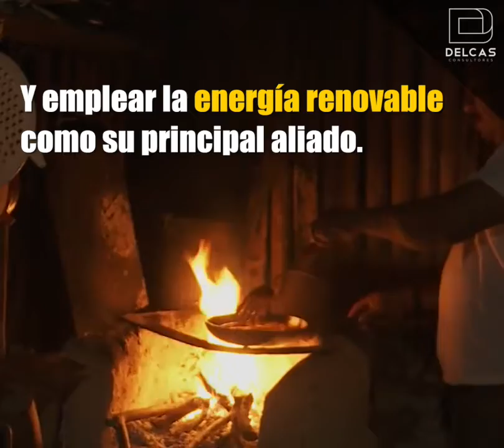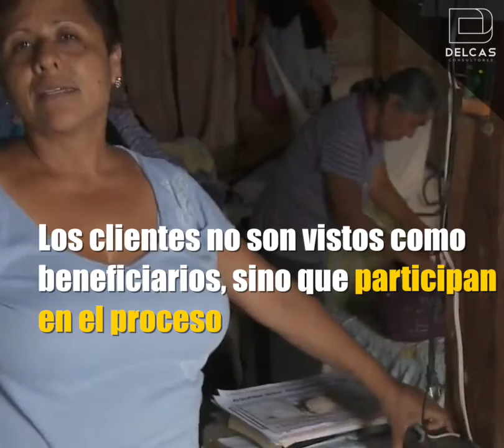Emprendimiento social - Ilumexico le cambia la vida a poblaciones enteras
Iluméxico es una empresa que transforma la vida de las personas marginadas empleando energías renovables.

Manuel Weiches y un equipo de 8 ingenieros ganaron un concurso de sustentabilidad para desarrollar este sistema novedoso. Paneles solares y fotovoltáicas transforman la energía en una batería que ilumina por horas calles y viviendas. Ahora buscan replicar el modelo en Latinoamérica y el Caribe para seguir mejorando la vida de poblaciones enteras.

Para Manuel Weiches, líder de Iluméxico, hay que cambiar la mentalidad de pedir por la de hacer para poder progresar. ¿Querés saber más? Mirá esta historia de ingenio, generosidad, creatividad e inspiración.

DELCAS CONSULTORES Ofrecemos consultoría de empresas en diferentes áreas de negocios y outsourcing administrativo con una póliza de servicio mensual, accediendo a los principales servicios, paquetes a tu medida con un servicio integral.